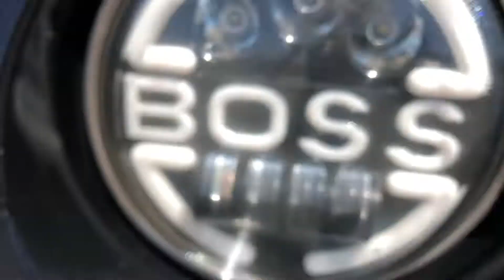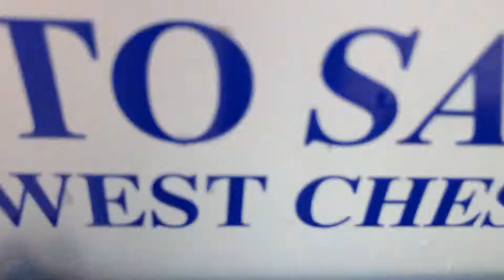2008 Jeep Wrangler Sahara Unlimited